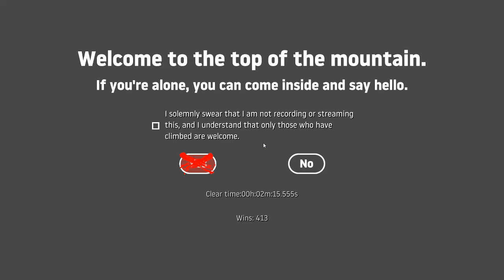Getting Over It Speedrun (2:15)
Massive improvement since my last run